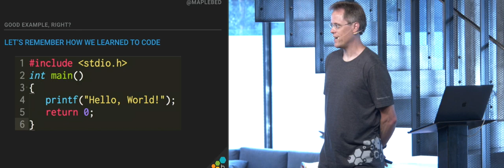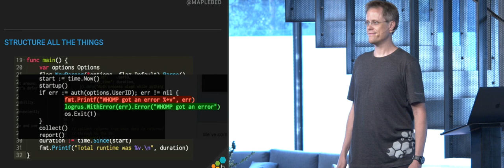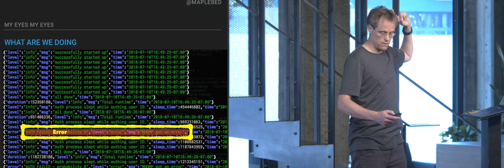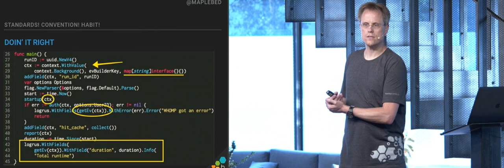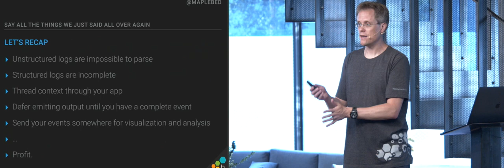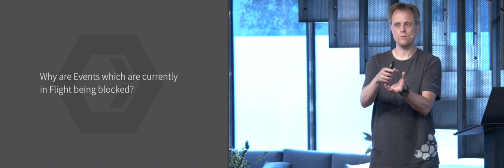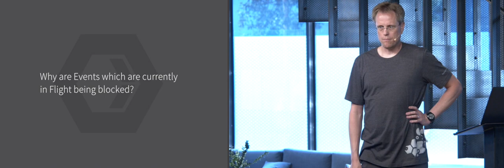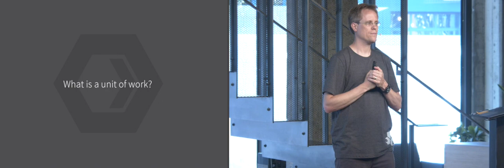Ben Hartshorne - Journey from Common Logs to Structured Events!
Journey from Common Logs to Structured Events!

Let's take a walk through the evolution of logging! We'll start back in the old times when people thought the pinnacle of debuggability was to put `printf("got here")` into their code, and gradually change a running application to emit better and better logs. We'll end with complete events, written as JSON structured logs.